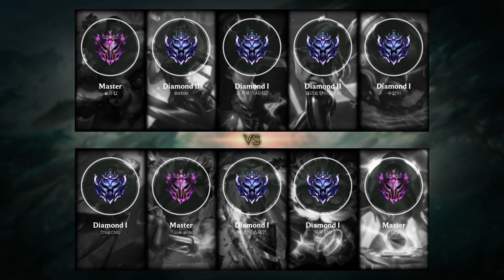Dr. Mundo Jungle vs Qiyana - KR Master Patch 9.23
- Runes: 00:18 (Conqueror)
- Damage dealt: 25:03
- Ability & Build: 24:52
- Skin: Classic Dr. Mundo